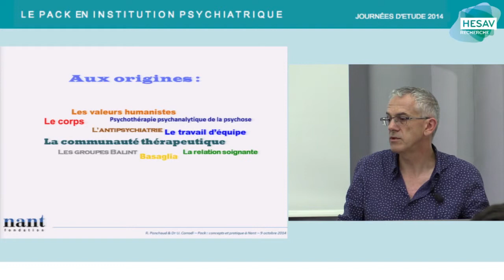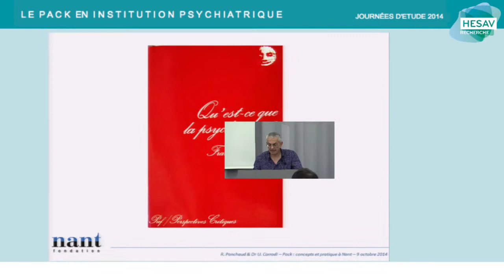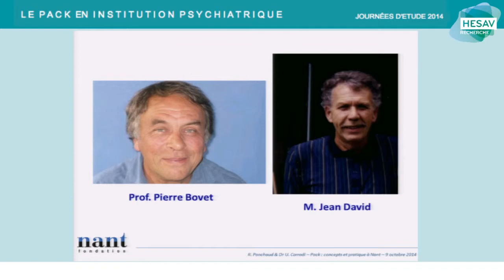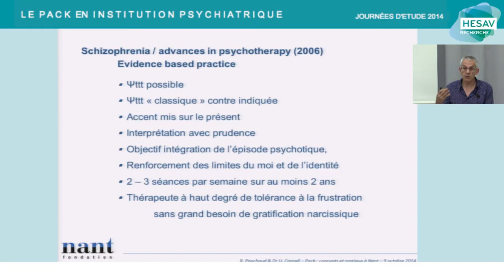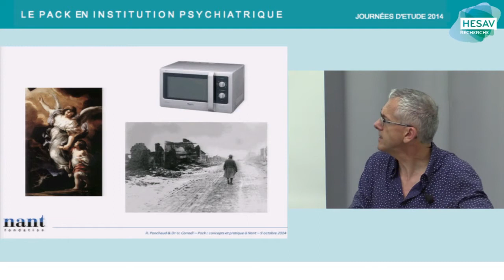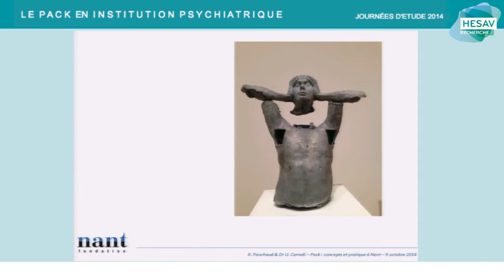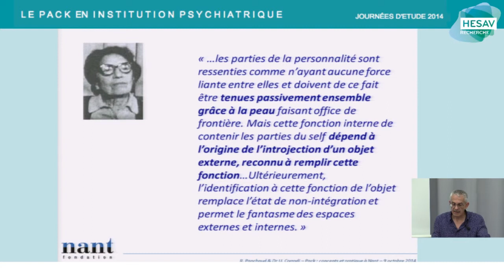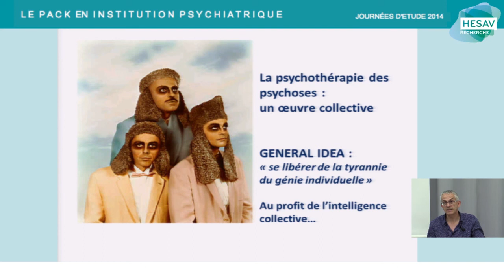L'enveloppement Humide à la Fondation de Nant - Concepts et pratique - M. Panchaud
M. Raymond Panchaud, directeur des Soins
Le Pack en Institution Psychiatrique : L'enveloppement Humide à la Fondation de Nant - Concepts et pratique